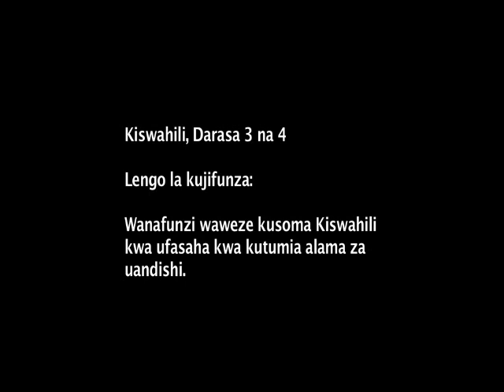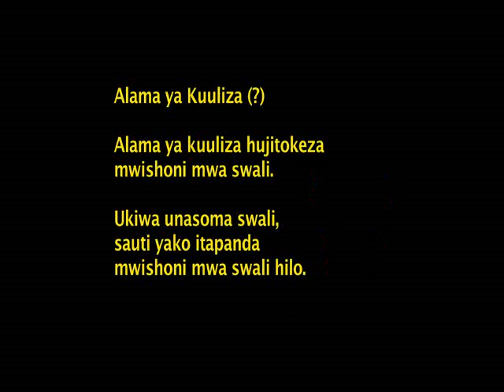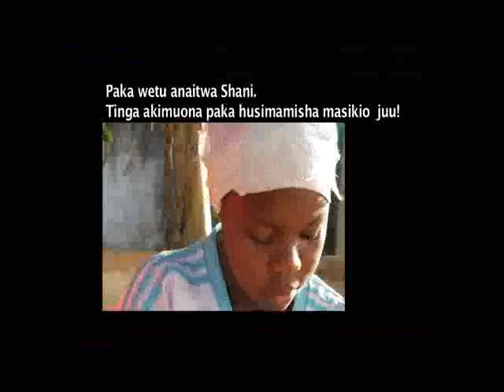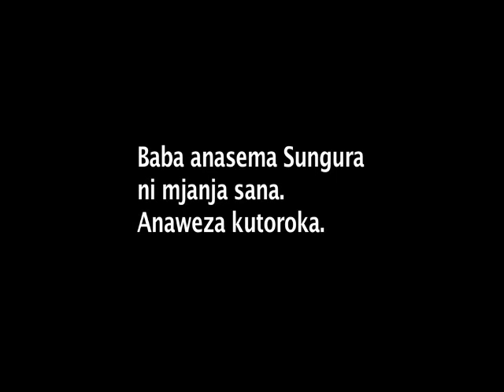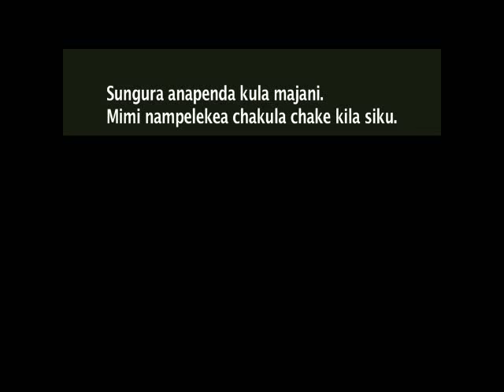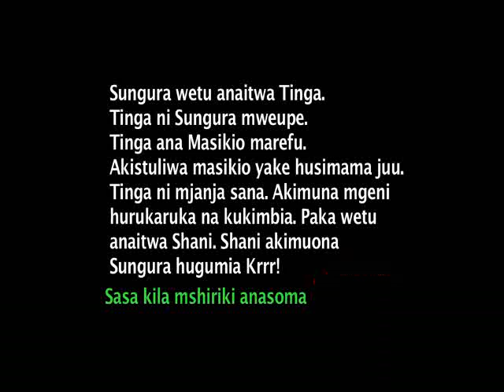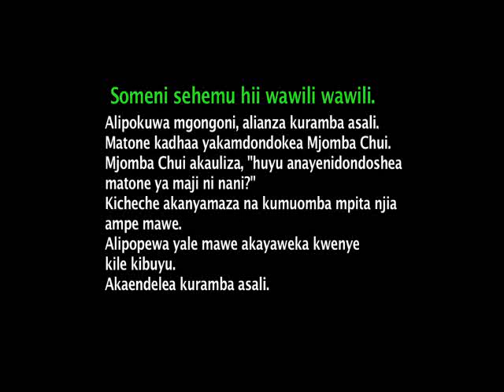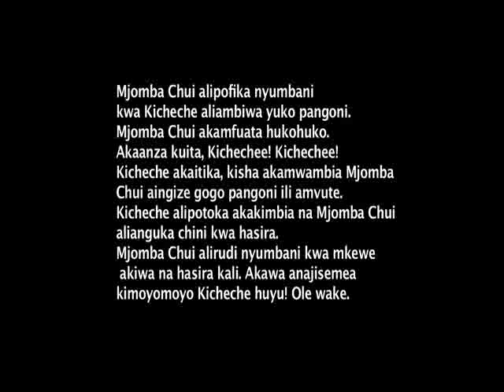KUFUPISHA HABARI Darasa la nne (4)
karibu katika channel yetu upate mambo mbali mbali kuhusu elimu pia tunatoa notes za masomo mbali mbali kuanzia form one hadi form six kwa bei nafuu wasiliana nasi kupitia namba 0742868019 au 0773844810